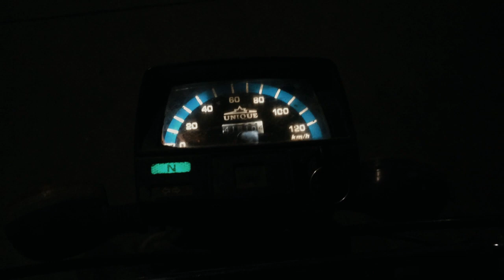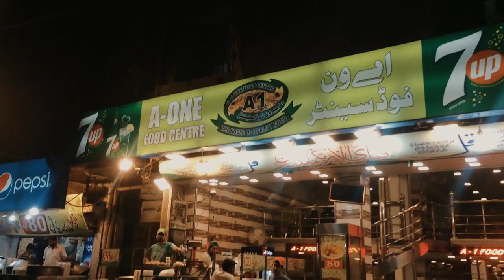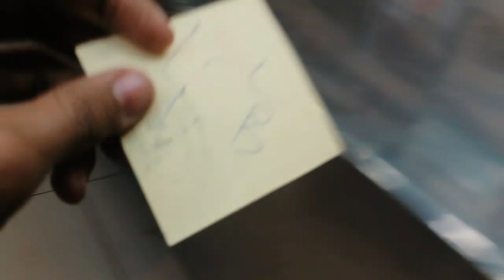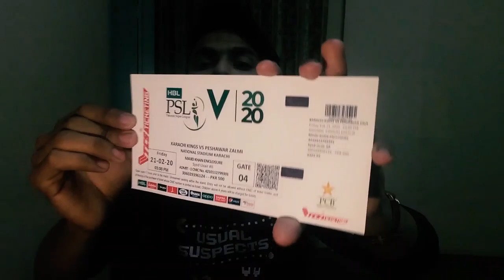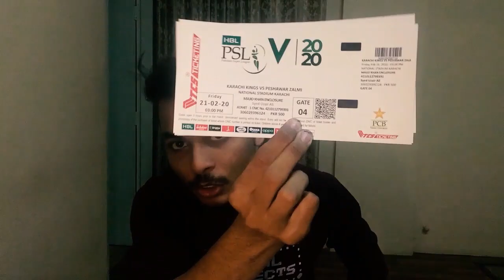Shaffle Waffle Belgium Dish in Karachi - SUA Vlogs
Waffle Shaffle is a Belgium Dish and the Taste is very Sweet and yummy 😋 it is Mixture of egg, chocolate, caramel, chocolatechip, bunties, and many Sweets